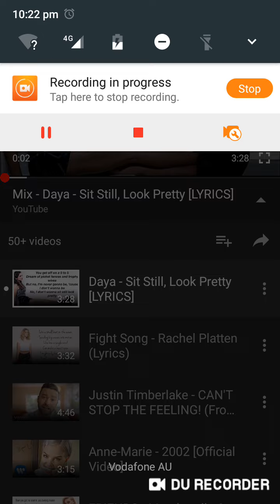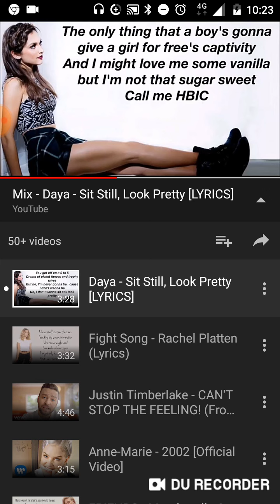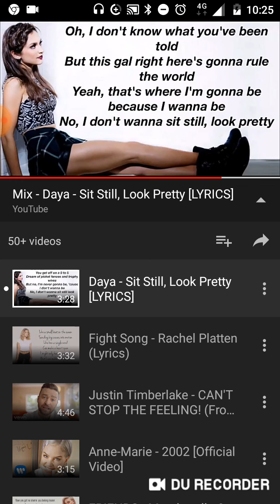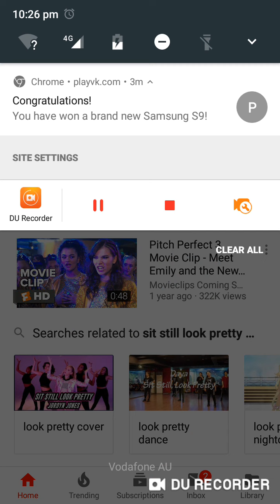Sit still look pretty is what I like to do by Daya